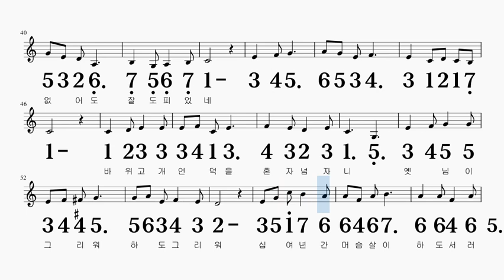바위고개 A키 하모니카 악보 영상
A + A# 로 연주

감사합니다~